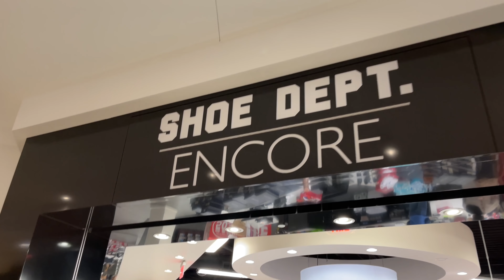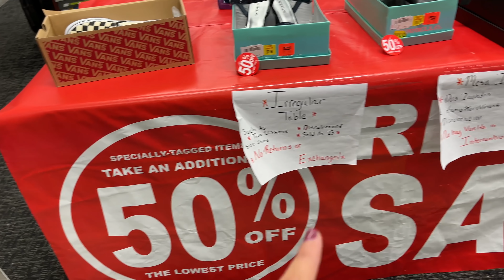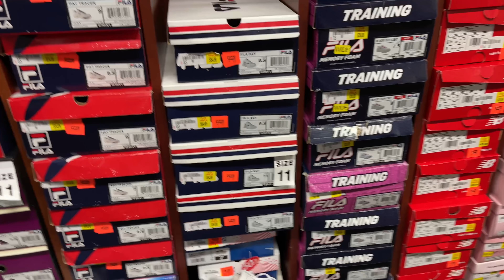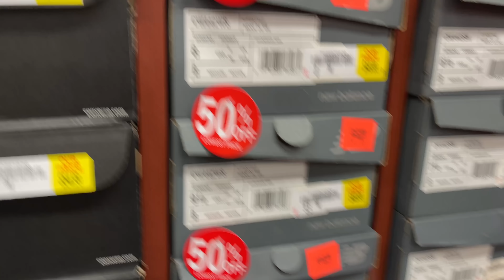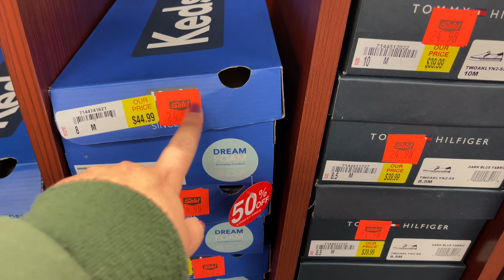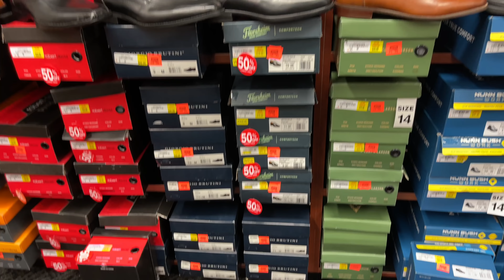🚨ZAPATOS CASI *REGALADOS* MIREN TODO LO QUE ENCONTRÉ, ESTO LES VA A ENCANTAR 12/07/20🚨